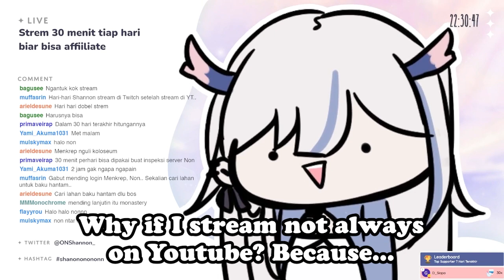Shannon stream on Twitch because of THIS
- Stream Source 1 -